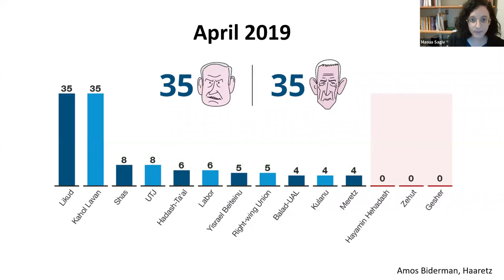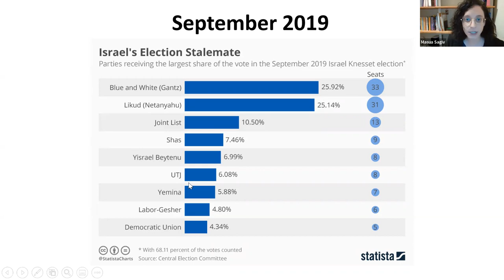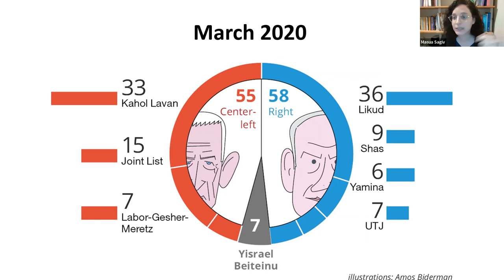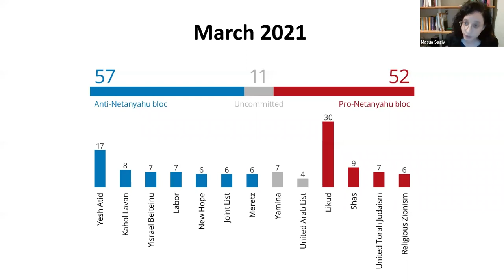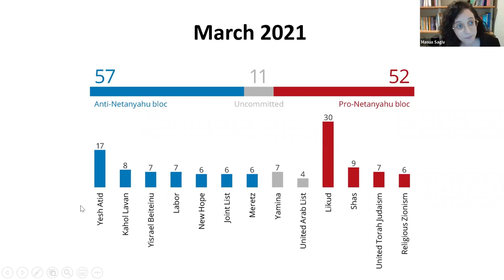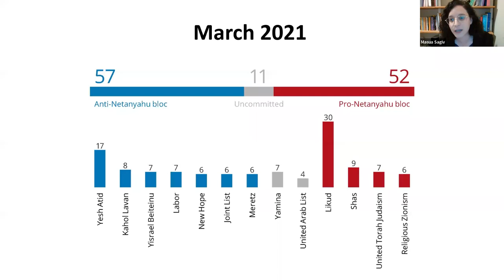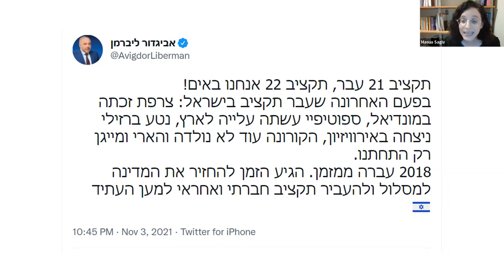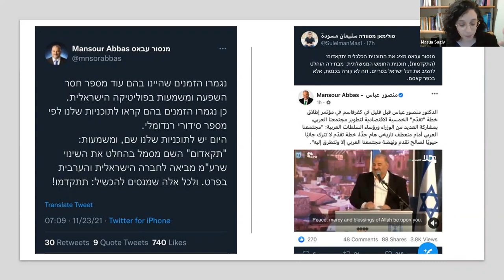PJCC Israel Forum 2021: Reimagining the Coalition: Israel After Netanyahu with Dr. Masua Sagiv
Reimagining the Coalition: Israel After Netanyahu

Featured Guest: Dr. Masua Sagiv, Koret Visiting Assistant Professor of Jewish and Israel Studies at U.C. Berkeley

In June 2021, after two years of political deadlock and four election campaigns, the 36th government of Israel was formed. After more than a decade, Benjamin Netanyahu is no longer Prime Minister, and an Israeli Coalition was built on diverse and surprising collaborations between right and left, religious and secular, Jews and Arabs. Dr. Masua Sagiv, Koret Visiting Assistant Professor of Jewish and Israel Studies at U.C. Berkeley will elaborate on the nature, potential and consequences of the first Jewish-Arab partnership in the Israeli government, both from a political and a socio-cultural point of view. Dr. Sagiv’s remarks will highlight the diversity of the current coalition and the opportunity it holds for change in matters of religion and state in Israel and the relationship between Israel and North American Jewry. Q&A to follow.

About Dr. Masua Sagiv
Dr. Masua Sagiv is Scholar in Residence of the Shalom Hartman Institute based in the San Francisco Bay Area and the Koret Visiting Assistant Professor of Jewish and Israel Studies at U.C. Berkeley. She was most recently the Academic Director of the Menomadin Center for Jewish and Democratic Law at Bar-Ilan University Faculty of Law and an adjunct lecturer at Tel Aviv University Faculty of Law.

Masua earned her LL.B. in law and political science (magna cum laude) from Bar-Ilan University, her LL.M. (with honors) from Columbia University School of Law, and her Ph.D. in law from Tel-Aviv University. Her research areas focus on the intersection between law, religion, gender and state. She also works on the issues of law and social change and Jewish peoplehood.